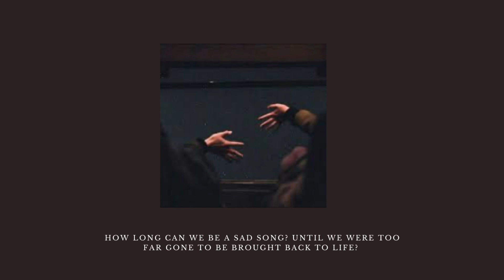how long can we be a sad song? until we were too far gone to be brought to life?|classical playlist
How long can we be a sad song until we were too far gone to be brought to life

Time stamps
00:00 an old story ruiqi zhao
02:07 love in reverse Hanna lindgren
05:25 the heart David Celeste
08:55 watercolour motion i trevor kowalski
12:17 through the mist to new horizons christoffer moe ditlevsen
14:47 journey Megan wofford
17:07 losing face Martin klem
19:19 da capo Gavin Luke
21:42 the way it has to be Claude signet
23:42 north of hope Gavin Luke
27:14 drifting emotions Howard Harper Barnes
29:40 the way it has to be Claude signet
31:40 things can only get better Claude signet
33:42 Norman Boone river
36:31 losing face Martin klem
38:43 did she call Magnus ludviggsson
43:09 the wind before the rain Anna landstrom
46:02 through the mist to new horizons christoffer moe ditlevsen
48:33 to witness in silence Erasmus Talbot
52:23 the heart David Celeste
55:53 stepping on glass eneide
57:57 nepente franz Gordon